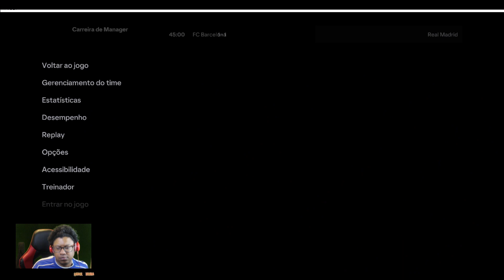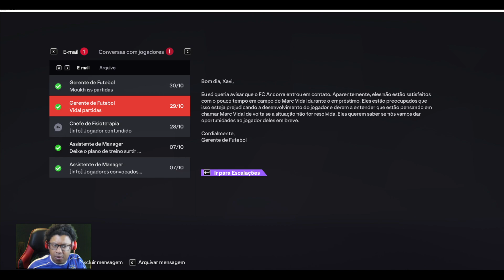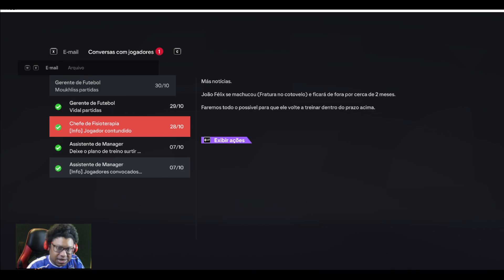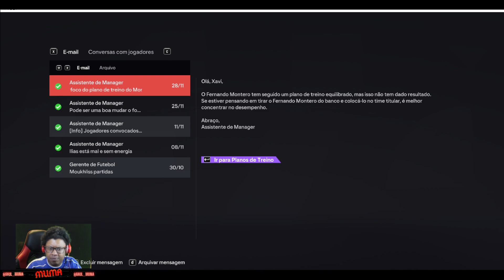Ep. 05 - El Clássico Contra o Real! - EA Sports FC 24 Carreira Barcelona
Essa é a carreira de EAFC com o Barcelona! A meta é voltar a reinar na Europa!

Meu PC:

Placa de Vídeo GeForce GTX 2060 OC Dual, 8GB GDDR5